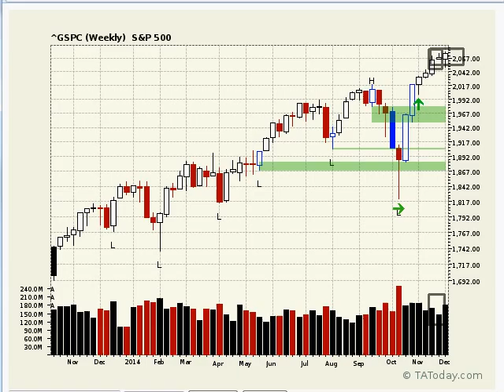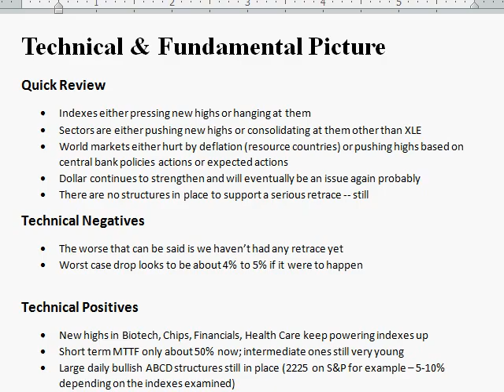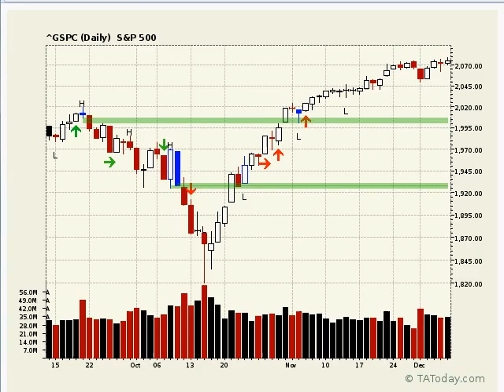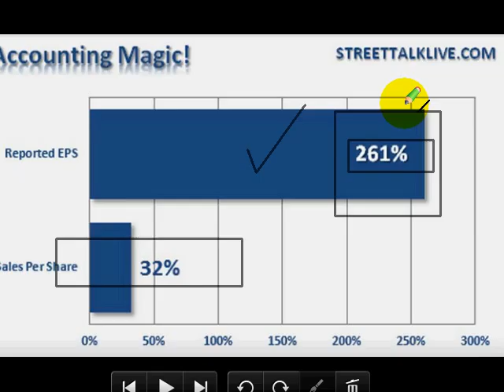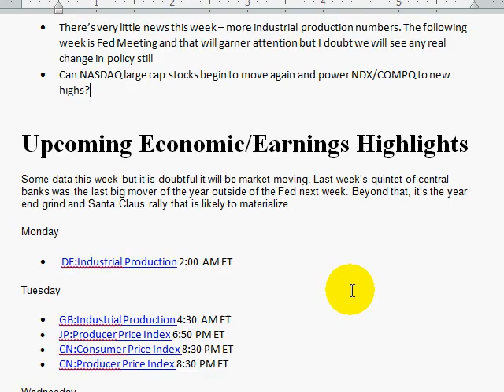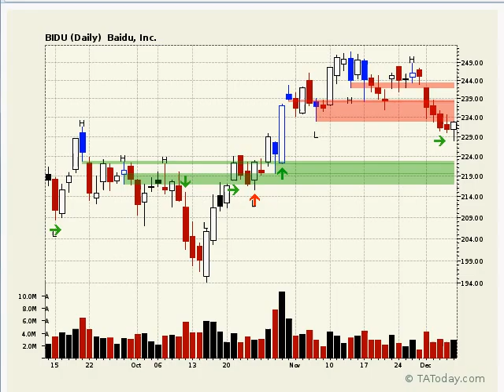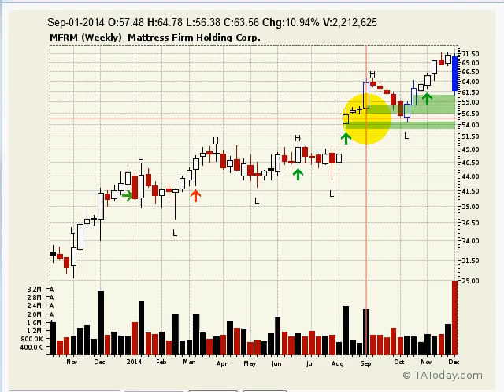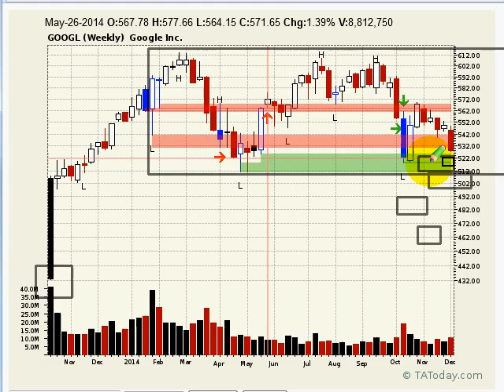Weekly Members Broadcast Dec 7, 2014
There still isn't anything to tell us we should be worried of a large sell-off. We could get hit with some selling at any point but if we are, we should see it as a buying opportunity still.